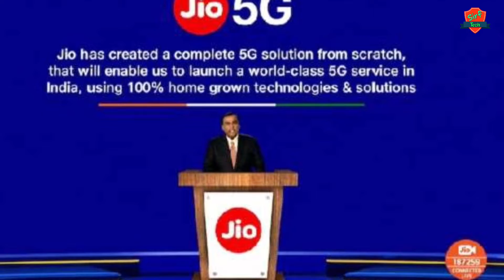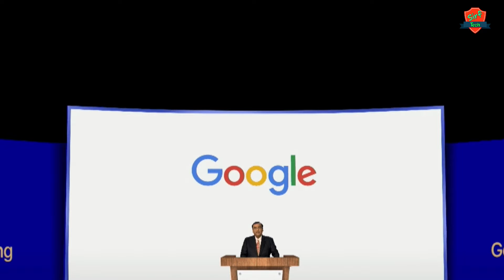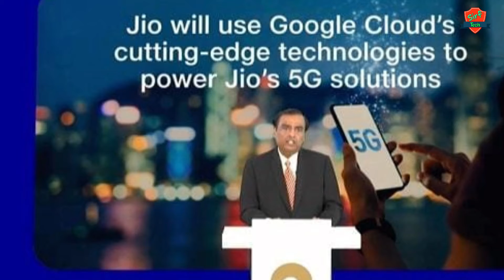breaking news: jio 5g, jiophone 5g होंगे 29 अगस्त को लॉन्च | reliance 45th agm | jio updates | tech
हैलो दोस्तो

इस वीडियो में हम आपको बताने वाले हैं jio 5G और jiophone 5G कब लॉन्च होरहा है?

jio 5g phone or jio 5g how to use,
jio 5g phone or jio 5g launch date in india,
jio 5g phone or jio 5g price in india,
jio 5g phone or jio 5g which is best,

So Please 🙂